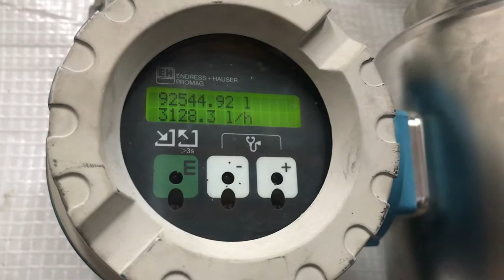Tetra Pak Tetra Alex TAM20 200BAR 2-Stage Homogeniser